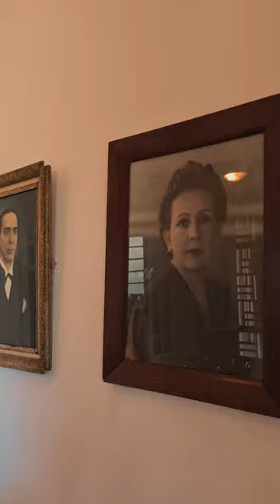🎉 Museu Pedro Ludovico Celebra 37 Anos de História! 🏛️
🎂 Estamos comemorando 37 anos de história e cultura no Museu Pedro Ludovico! São décadas de memórias, arte e patrimônio que agora convidamos você a conhecer de perto!

🏛️ Venha nos visitar e celebrar essa história com a gente! Explore nosso acervo e viva a experiência de mergulhar na rica história de Goiás.

📅 Horário de funcionamento: Segunda a sexta, das 9h às 17h
📍 Local: Museu Pedro Ludovico, Goiânia

🎉 Não perca a chance de participar dessa celebração!

_ PLAYLISTS INDICADAS_

_LINKS_